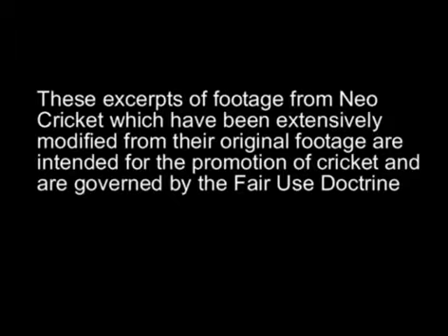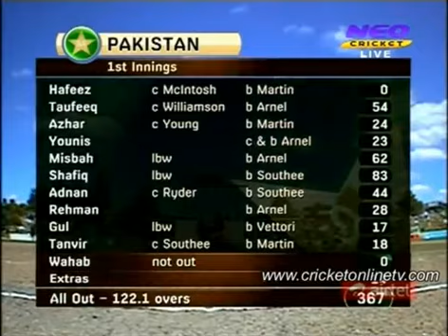Day 3 Highlights Pakistan vs New Zealand 1st Test 2011 part 4 HD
Day 3 Highlights Pakistan vs New Zealand 1st Test 2011